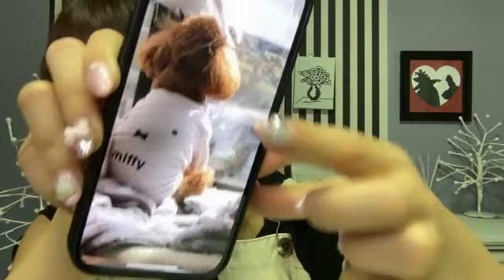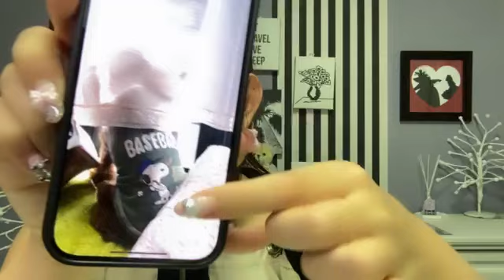2024/09/10 STU48 峯吉愛梨沙 SHOWROOM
2024年09月10日20時37分30秒 峯吉 愛梨沙（STU48）